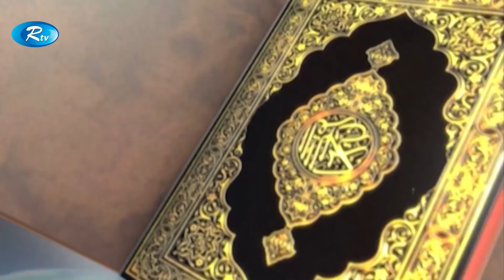Prosno Korun | সন্তান মুসলিম হওয়ার পর হিন্দু বাবা-মার খেতমত করতে পারবে কিনা ? | প্রশ্ন করুন | Ep-231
Prosno Korun | প্রশ্ন করুন | Ep-230 | Rtv Islamic Show
এই পর্বে যেই প্রশ্নগুলোর উত্তর পাবেন -
১) ফজরের সালাত ছুটে গেলে আদায় করার নিয়ম কি ?
২) মুসলমান এবং হিন্দু ধর্মের লোক এক বাড়িতে থাকতে পারবে কিনা ?
৩) সন্তান মুসলিম হওয়ার পর হিন্দু বাবা-মার খেতমত করতে পারবে কিনা  ?
৪) মেয়েদের শারিরিক অসুস্থার জন্য ছুটে যাওয়া রোজাগুলো পালন করার হকুম কি ?
৫) সাওয়ালের ৬টি রোজার রাখার নিয়ম কি ?
৬) মসজিদের নামকরনের ক্ষেত্রে নিয়ম কি ?
৭) এক মসজিদের টাকা অন্য মসজিদের কল্যানে ব্যবহার করা যাবে কিনা ?
৮) নামাজের কাতার কিভাবে দাড়াতে হবে ?
৯) আদম (আঃ) এবং হাওয়া (আঃ) জান্নাতে ফল না খেলে আমরা দুনিয়াতে আসতাম না এইটা কতটা সত্য ?
১০) স্বামী স্ত্রী একসাথে জামাতে নামাজ আদায় করতে পারবে কিনা ?
১১)  সেহেরি খেতে আযানের আগে ধুমপান করলে রোজা হবে কিনা ?
১২) কথায় কথায় স্ত্রীকে গালিগালাজ মারধর করলে গুনা হয় কিনা?

- Team RTV